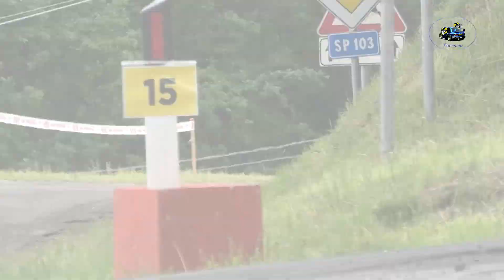29°Rally Int del Taro 2023 CLIP VALLINO-SANESI by Ferrario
I migliori passaggi esterni dell'equipaggio VALLINO-SANESI su Toyota Yaris GR durante il 29°Rally Int.del Taro 2023.